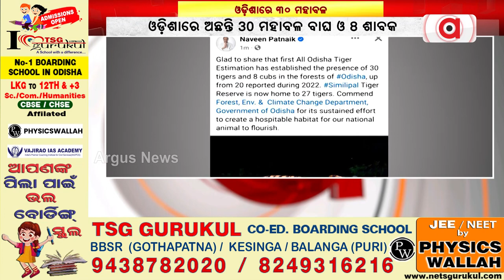ଓଡିଶାରେ ଅଛନ୍ତି ୩୦ ମହାବଳ ବାଘ || Tiger Census Report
ଆସିଲା ରାଜ୍ୟର ବାଘ ଗଣନା ରିପୋର୍ଟ। ଓଡିଶା ଜଙ୍ଗଲରେ ଅଛନ୍ତି ୩୦ ମହାବଳ ବାଘ ଓ ୮ ଶାବକ।